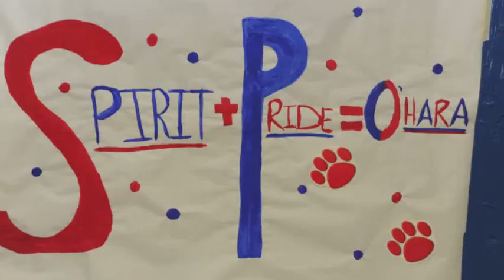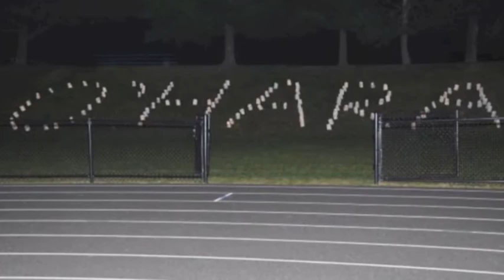Your Home: O'Hara